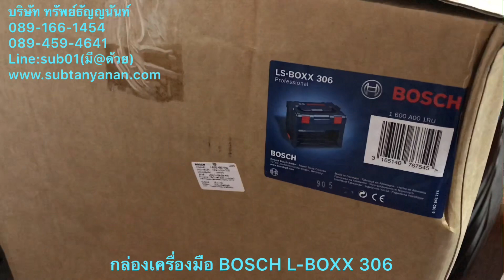กล่องเครื่องมือ bosch L - BOXX 306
วัสดุ ABS
น้ำหนัก 5,5 กก.
*ขนาดด้านนอก
ขนาดภายนอกของเครื่องมือ (กว้าง x ยาว x สูง) 442x357x273 มม.
*ขนาดด้านใน
ขนาดภายใน (ความกว้าง) 378 มม.
ขนาดภายใน (ความยาว) 311 มม.
ขนาดภายใน (ความสูง) 107 มม.
ขนาดภายในของเครื่องมือ (กว้าง x ยาว x สูง) 378 x 311 x 107

เปิดกล่องแบบหลายชั้นได้ง่ายด้วยกลไกล็อค L-BOXX ที่ใช้งานสะดวกยิ่งกว่าเดิม
ยืดหยุ่นเต็มพิกัดพร้อมรองรับการใช้งานร่วมกับช่องใส่เครื่องมือและ L-BOXX ทุกรุ่น รวมถึงระบบจัดเก็บสิ่งภายในรถของ Sortimo
แข็งแรงทนทานด้วย L-BOXX คุณภาพสูงพร้อมตัวล็อคที่ดีกว่าเดิม

ข่าวสาร Subtanyanan เพิ่มเติม ได้ที่